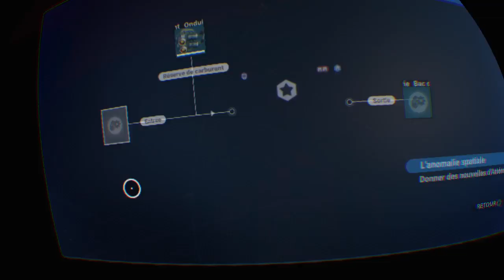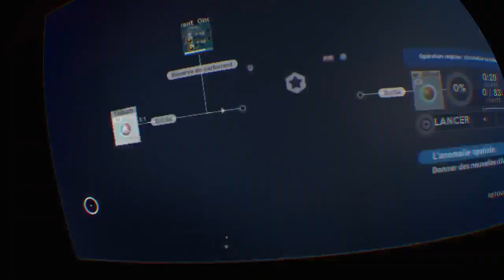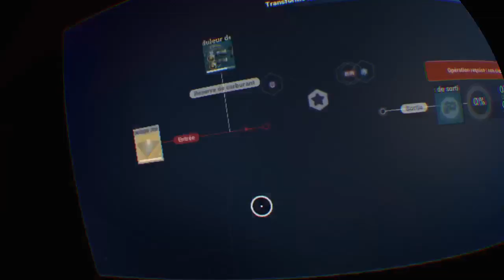No Man's Sky Coopération française